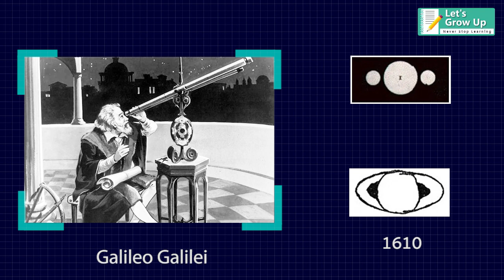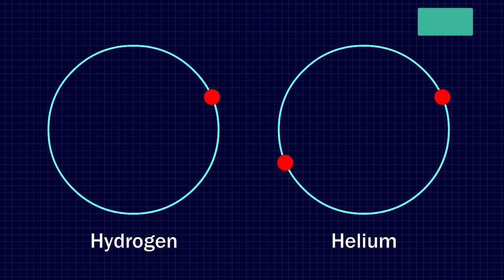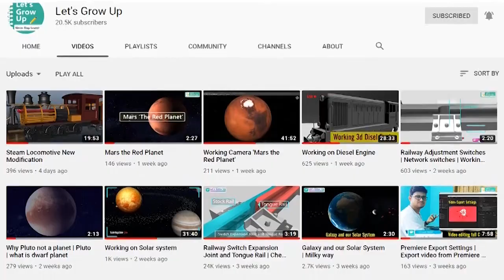SATURN Facts | Saturn the mysterious planet | Saturn planet Documentary | Cassini Mission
Hi,
Welcome to the 'Let's Grow Up' Youtube channel. I am really happy to see you on my channel. I am trying to create 3d Learning content as well as K 12 videos for school students, teachers, and learners. so, why are you waiting? keep watching and share it with your friends.

You can check out the 'Let's Grow Up हिन्दी' channel.

Lets's Grow Up